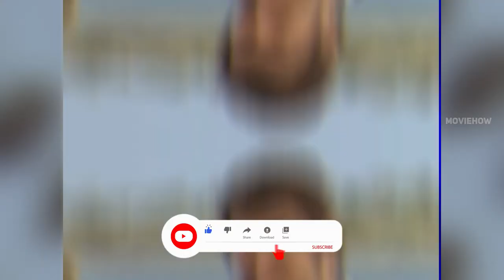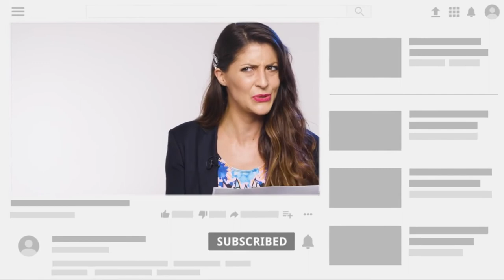The Adventures of Swiss Family Robinson (1998) Then and Now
The Adventures of Swiss Family Robinson is a family tv show directed by Declan Eames. This tv show telecast in 1998 and it was had 30 episodes. The story is based on the 1812 novel The Swiss Family Robinson by Johann David Wyss. This was the fifth television series based on the Swiss Family Robinson Novel. Adventure of swiss family Robinson Originally telecast for the first time on PAX Network.

The first episode titled Survival had three parts. This The adventure of the swiss family Robinson first episode aired on September 1, 1998. In the first episode storyline David Robinson with his family travels America to China. On this Journey, their ship is wracked. After the ship was wracked Robinson's family found the unnamed island. the family is still struggling with living, surviving off the land, and are growing crops, keeping chickens, rearing wild pigs and a goat. A swiss family tv show is a thrill even the youngest in the audience. This tv show had so much popularity in Sri Lanka (title as Robinson Andaraya), Finland (Robinsonin perhe),  Germany (Die Robinsons - Aufbruch ins Ungewisse), Hungary (Felfedező úton a Robinson család), Italy  (La famiglia Robinson), Japan (ロビンソン一家漂流記) and Russia (Приключения швейцарской семьи Робинсон).

In this video we are talking about The Adventures of Swiss Family Robinson cast past and future. We found most of them are still not in the acting industry. As you love swiss family Robinson this is the video you want. You can watch The Adventures of Swiss Family Robinson actors and actresses information we found.

Gareth Howells as Ben Thomas
Kieren Hutchison as Ernst Robinson
Margo Gunn as Elizabeth Robinson
Mia Koning as Christina Robinson
Richard Thomas as David Robinson
Charlotte Woollams as Joanna Robinson
Chantelle Yee as Emily Chan
K.C. Kelly as Jed Parsons
Madeline McNamara as Bonnie Mary
Jed Brophy as Seth Parsons
Jeffrey Thomas as Samuel Scaggs
Miriama Smith as Princess Moya
Kaine Thompson as Prince Adu

✔️ Video rights (I used the below video for education and explainable purposes)

Title: The Adventures of Swiss Family Robinson - Official Trailer (HD)

Title: One Tree Hill - 5x13 Sneak Peek (Lucas/Andy)

Title: Shortland Street - Jonathon McKenna shirtless scene

Title: Monarch Cove, Episode 1 (Part 3/9)

Title: The Conscious-ish Show Trailer - Coming Nov 13th

✔️ Fair used: "Copyright Disclaimer under section 107 of the Copyright Act of 1976, allowance is made for “fair use” for purposes such as criticism, comment, news reporting, teaching, scholarship, education, and research.”

✔️ About this channel: MovieHow is the only place to talking about memorial Hollywood stars in the 1960s, 1970s, 1980s, and 90s. This channel's purpose is to remind those forgotten stars like Hollywood singers, actors, and actresses to young generations. Because the young generation didn't know how much fame they are earned and how they become famous. All the channel videos created by me with my friends. We also used an edited tool adobe premiere pro to edit this video.

MovieHow is the best place to see the nostalgia 60s, 70s, 80s, and 90s Hollywood stars lifestyle and many more.